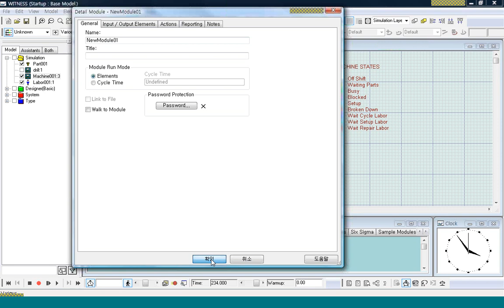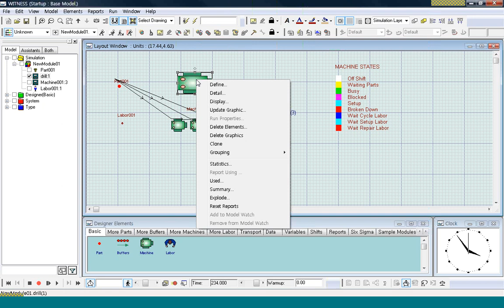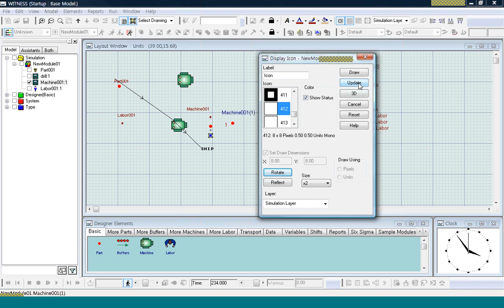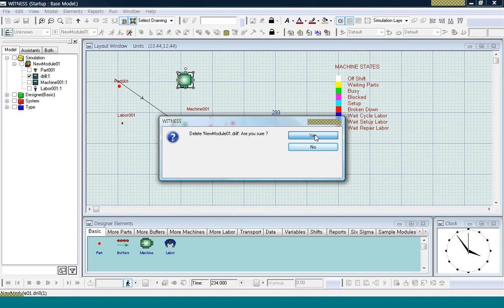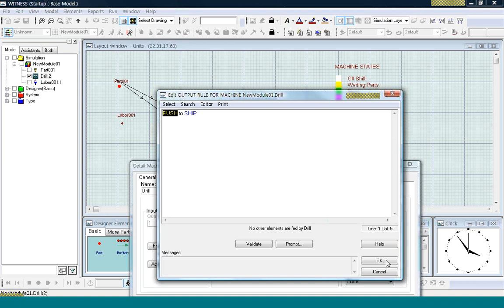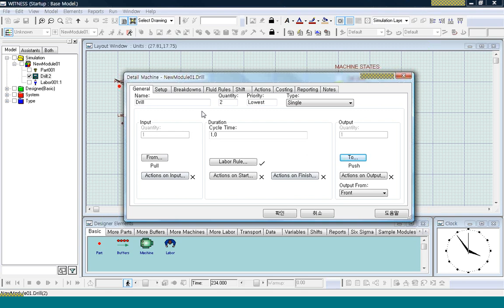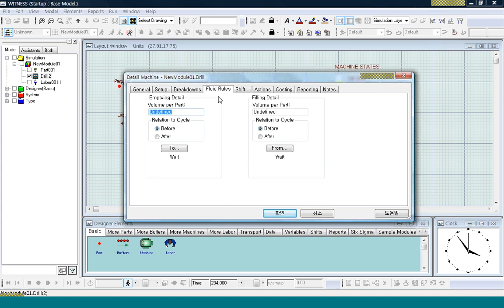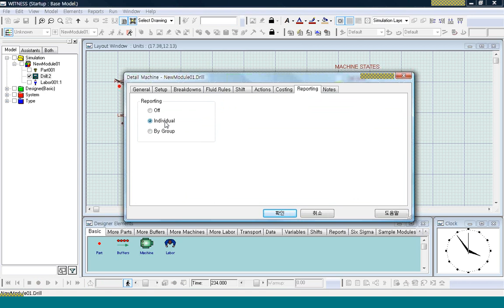WITNESS Simulation - SWRM1102 시뮬레이션 강의 12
WITNESS Simulation Reference Manual - SWRM1102 시뮬레이션 강의 12

3. Building Your First Witness Models
- Defining, displaying and detailing a machine
  Machine의 상세화